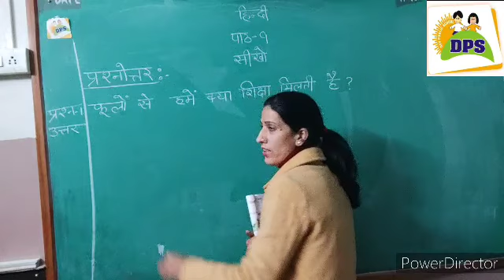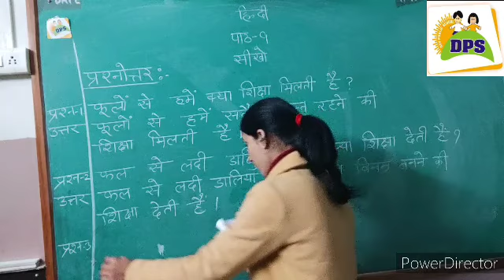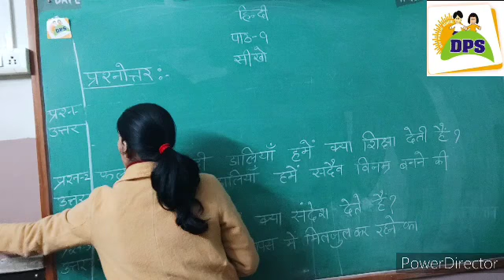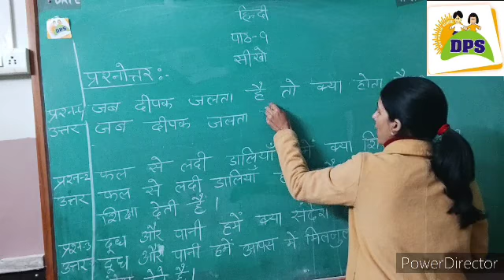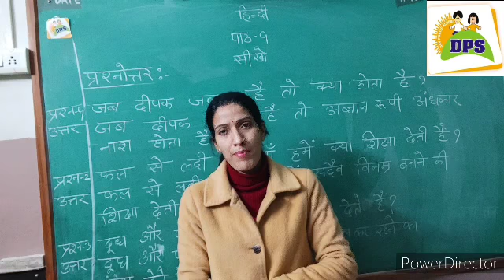4 January 2021